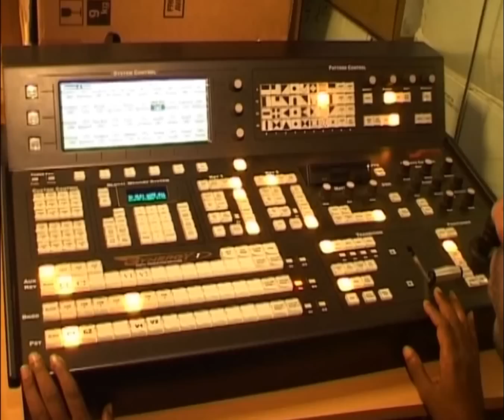1st year Celebration of Boishakhi News: বৈশাখী সংবাদ-এর এক বছর